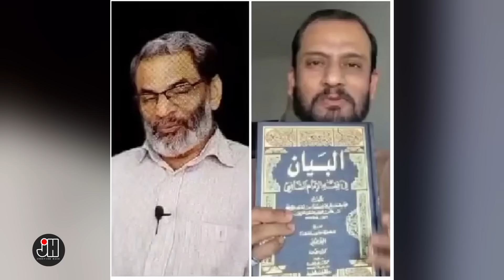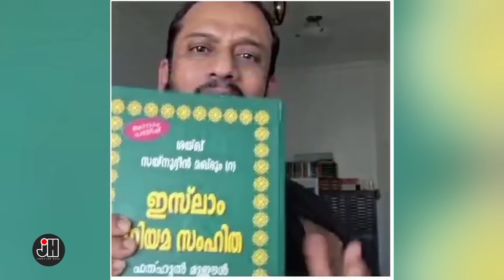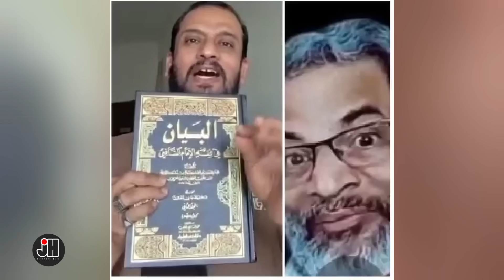ജബ്ബാറിന്റെ ബബ്ബ ബബ്ബ യും ഷമീറിന്റെ മറുപടിയും ഒപ്പം ഞാനും